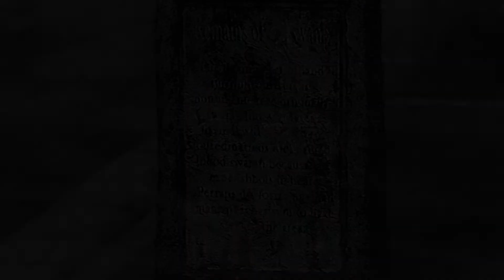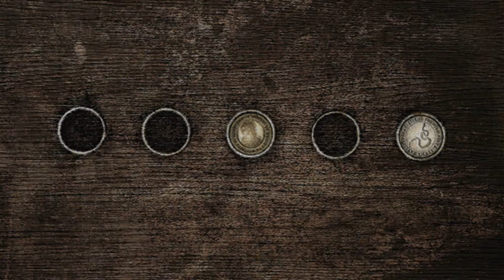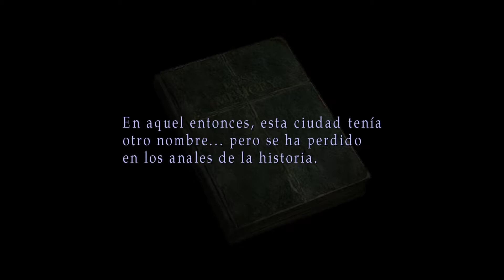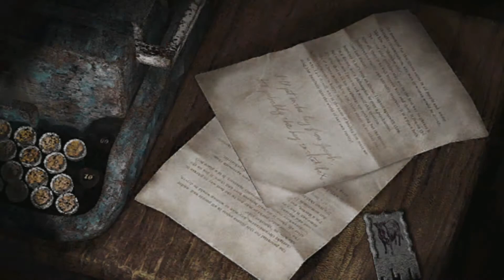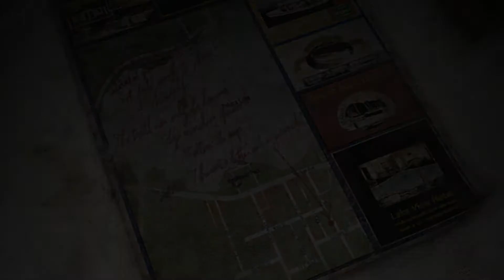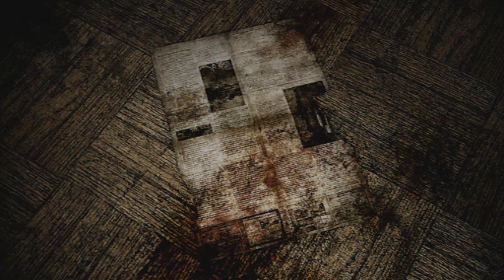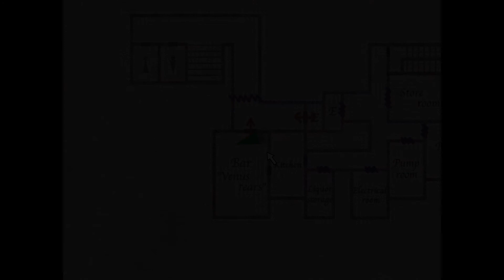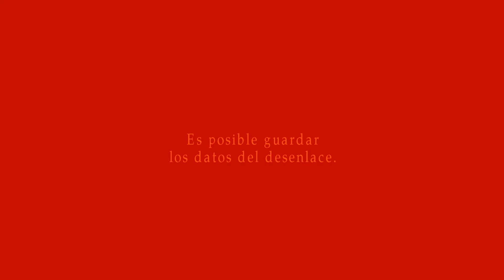Silent Hill 2 - PC - Enhanced Edition (Final María)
Perdidos del primero video iniciamos con el final María